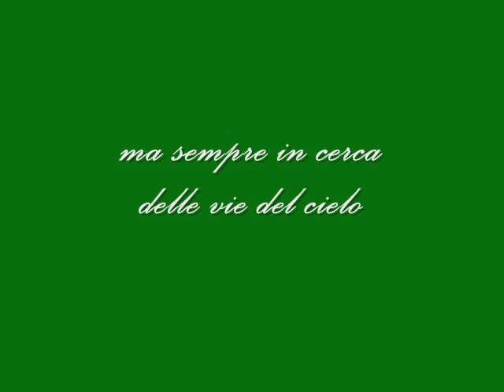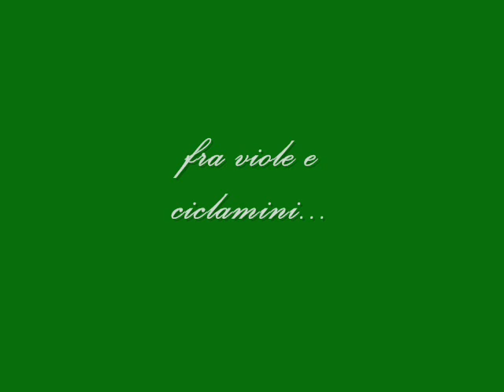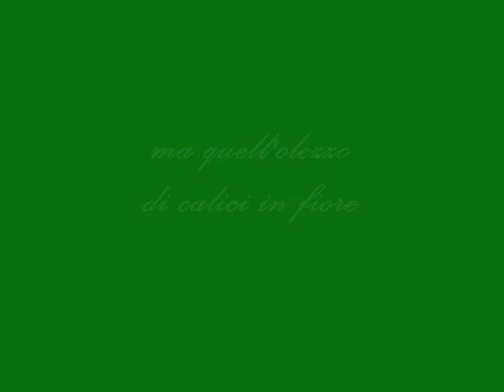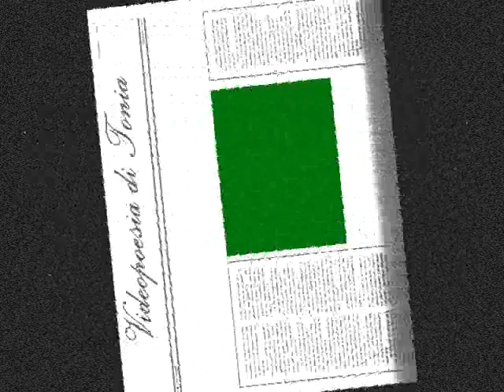Antonietta Mennitti-Il risveglio della primavera